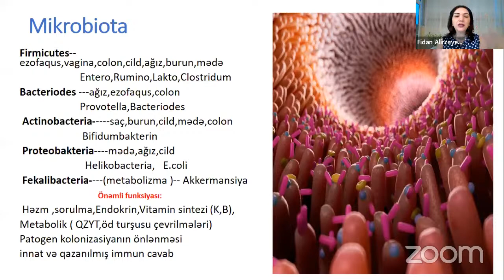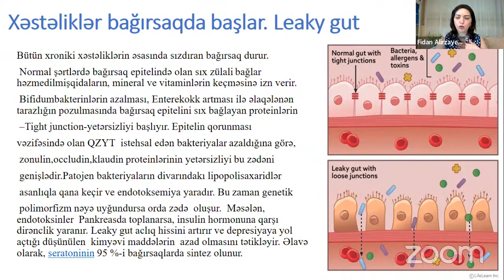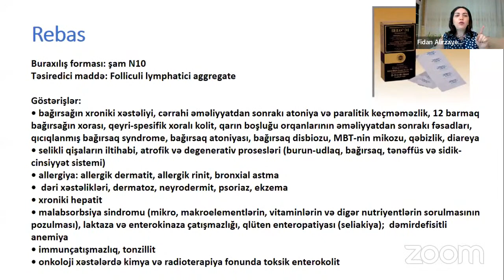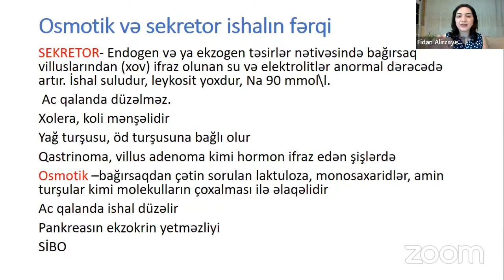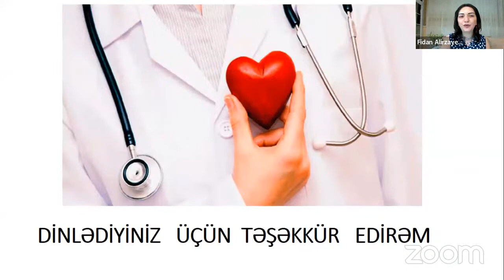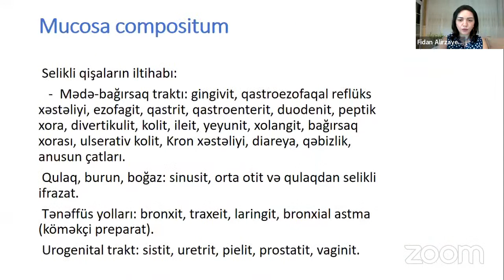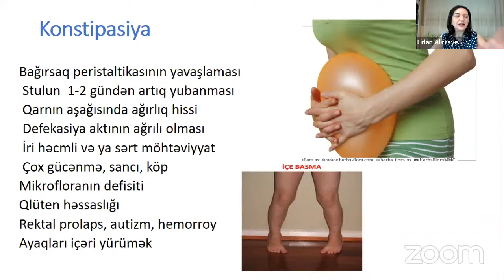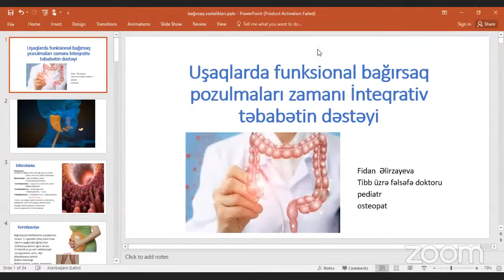VEBİNAR | Uşaqlarda bağırsağın funksional pozulmalarının İnteqrativ Təbabətlə müalicəsi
Mühazirəçi: Dr. Fidan Əlirzayeva
Tibb üzrə fəlsəfə doktoru, pediatr-allerqoloq, osteopat, İnteqrativ Təbabət üzrə mütəxəssis